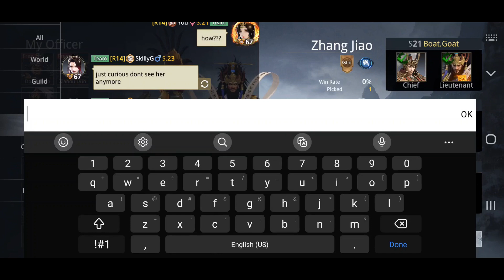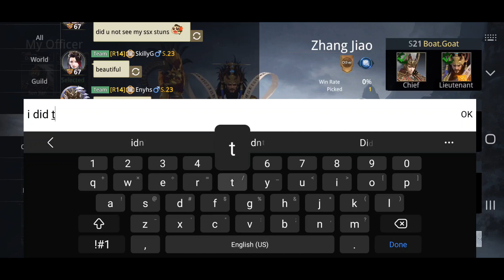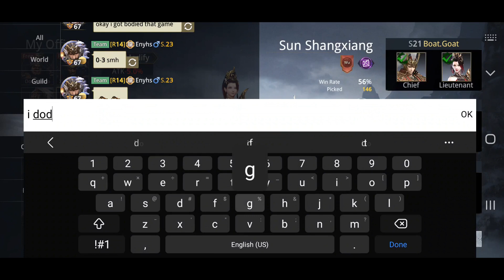Eternal SunShyne of the Spotless Mind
Supremacy Rush with @skillyg, Shyne, Trin, and others. 1 game got cut out due to file corruption. But, welcome back Shyne.

This video is in Boat.Goat's(Zhou Yu's) perspective. 10 game stretch including 8 wins and 2 losses.

Please join our North American Region Server (: Open to all DL2 players

Timestamps below:
Game 1 - 0:00
Game 2 - 4:36
Game 3 - 7:48
Game 4 - 12:22
Game 5 - 15:26
Game 6 - 18:37
Game 7 - 21:55
Game 8 - 25:32
Game 9 - 29:03
Game 10 - 34:15